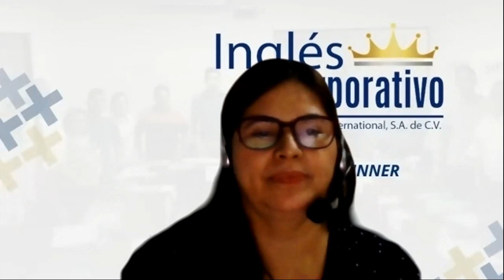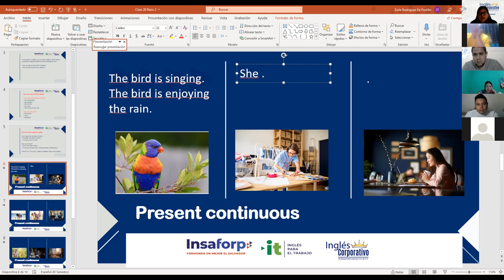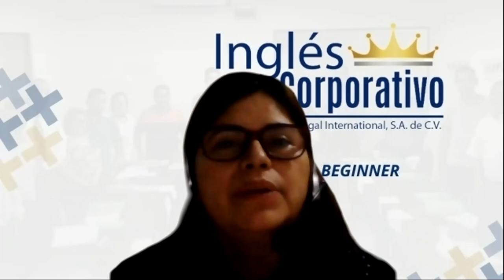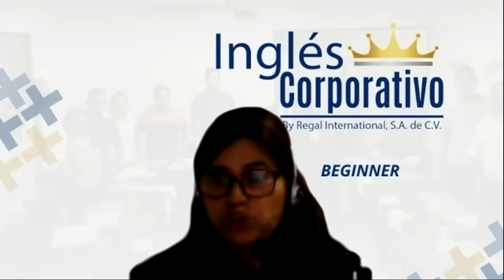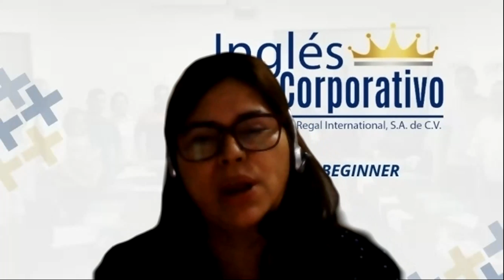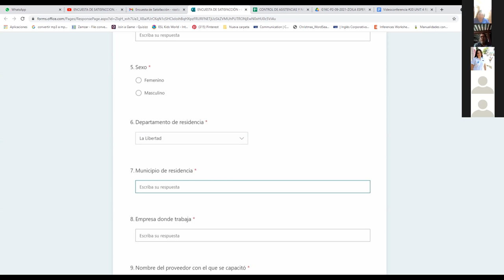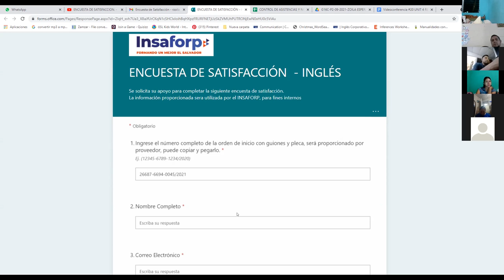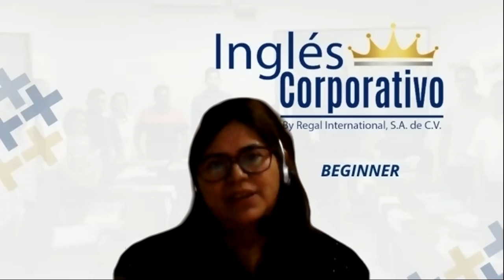Ingles Corporativo-Videoconferencia #20 UNIT 4 REVIEW AND PRACTICE